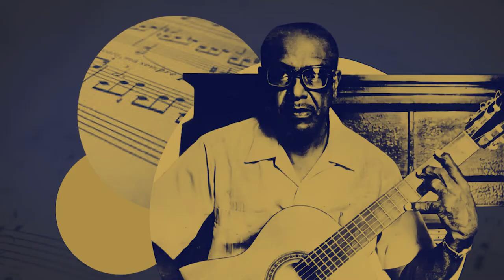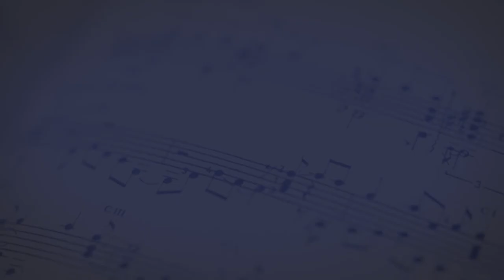Homenaje a José Antonio Rojas (Ñico Rojas) - Bárbara Llanes (soprano)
Con la presentación de los libros Ñico Rojas, de Ivón Peñalver, y Obras para guitarra, con transcripción de Martín Pedreira, disponibles en el Museo Nacional de la Música, comenzó en Cuba el homenaje al compositor y guitarrista José Antonio Rojas (3 de agosto de 1921-22 de noviembre de 2008) en el centenario de su nacimiento.

El programa de recordación al autor de obras como En el abra del Yumurí (danzón) o Esta dicha nuestra (canción) incluye conciertos los días 3 y 6 de agosto, respectivamente, por el Canal Clave, en el espacio Música de concierto: más cerca de ti; la participación en audiovisuales de importantes exponentes de la música interpretando obras de Rojas, entre ellos: Beatriz Márquez, Bárbara Llanes, Rolando Luna, Ahmed Dickinson, José Portillo y el Cuarteto Amadeo Roldán y la presentación de un dossier acerca del artista en el blog digital Del canto y el tiempo, del Centro de Investigación y Desarrollo de la Música Cubana (CIDMUC).

Organizado por el Instituto Cubano de la Música (ICM) y su Centro Nacional de Música de Concierto (CNMC), junto al Museo de la Música, el Centro de Investigación y Desarrollo de la Música Cubana (CIDMUC), la Empresa de Grabaciones y Ediciones Musicales (EGREM) y la Cátedra de Música Popular de la Escuela Nacional de Música (ENM), el homenaje a este importante compositor cubano que sin tener una formación académica llegó a tener su estilo muy personal entre lo clásico y lo popular, que incluyó desde la música de concierto hasta el mambo, la canción, la trova y el filin, contribuirá de manera especial a la formación de las nuevas generaciones de músicos.

Ñico Rojas al morir ostentaba la Orden Félix Varela, la Alejo Carpentier y la Distinción por la Cultura Nacional.